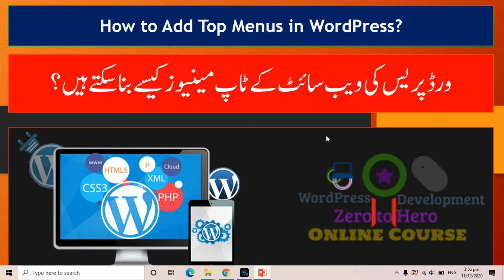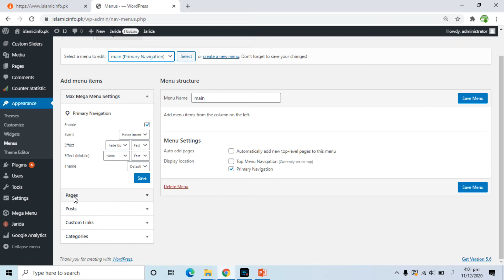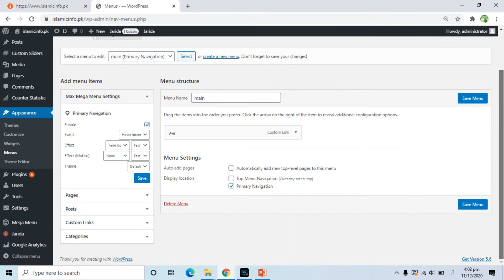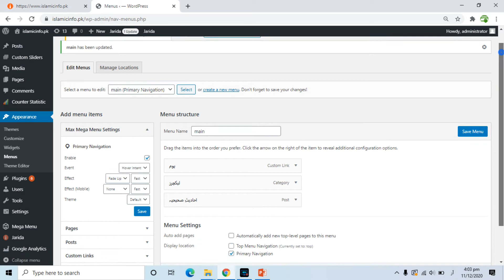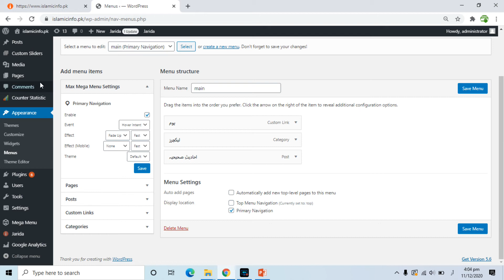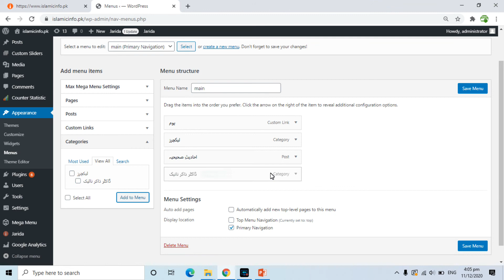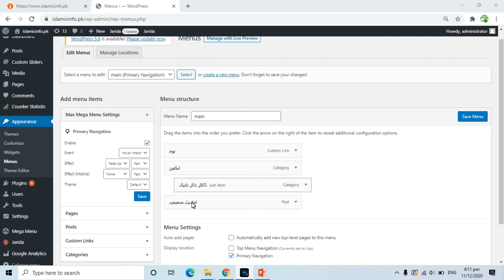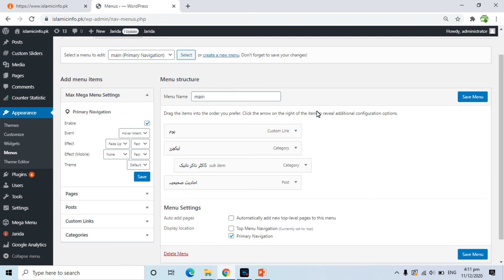How to Create Main Top Menu in WordPress? Part-06 | WordPress Development Zero to Hero Course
Step by Step Configuration of Top Menu

Part-01 How To Design a Website in WordPress? Step by Step for Beginners | Smart Tech Expert